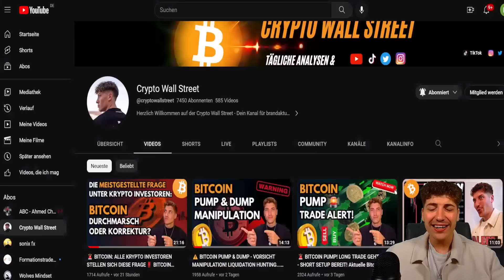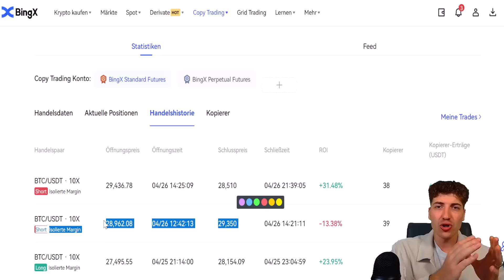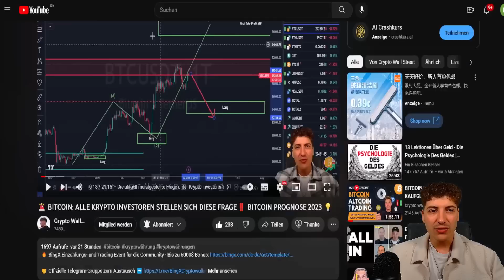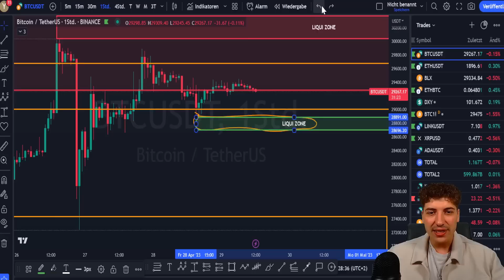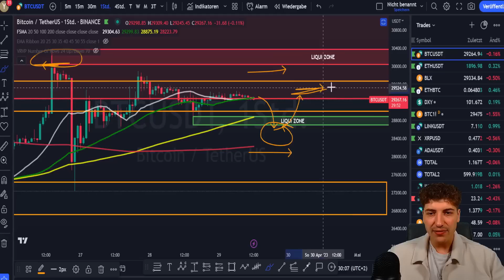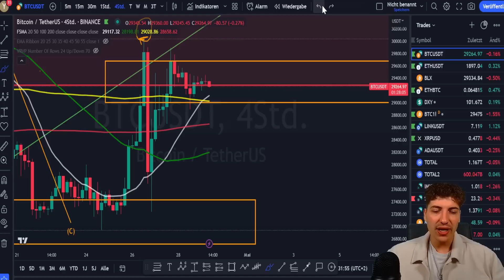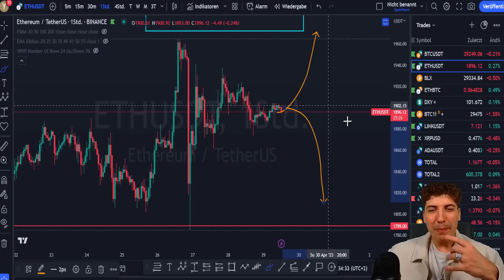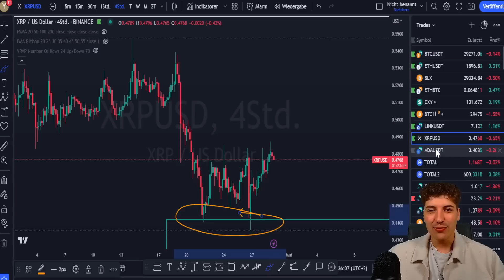BITCOIN WOCHENEND PROGNOSE: VORSICHT - LIQUIDATION HUNTING ERWARTET! BITCOIN TRADING FÜR ANFÄNGER 💡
🔥 BingX Einzahlungs- und Trading Event für die Community - Bis zu 6000$ Bonus

₿ Handle Bitcoin, Ethereum sowie weitere Kryptowährungen auf BingX und Kopiere meine Trades! - erhältst Du Trading-Boni im Wert von insgesamt 150 USDT!

✔️ Folge mir gerne auch auf Instagram, um auch ein paar private Insights zu bekommen

⏱️ Timestamps
Bitcoin Liquidation Breakout?: 0:00
Detaillierte Bitcoin Analyse: 0:52
Ethereum Analyse: 8:05